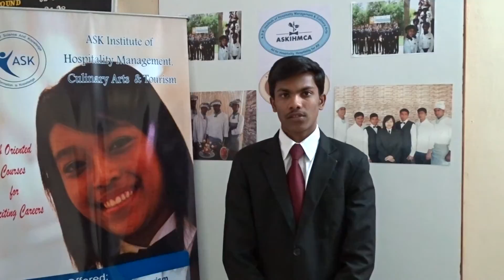Hotel Management Student of ASK IHM Speaks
ASK Institute of hotel management student shares his course experience.